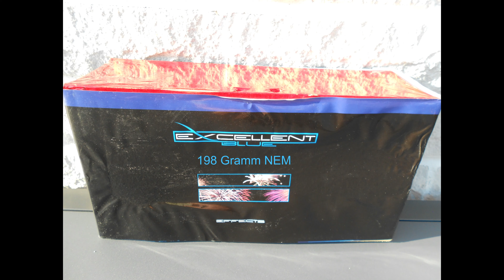Exellent Blue Fontäne 198 Gramm NEM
GBV-WECO Vuurwerk B.V.